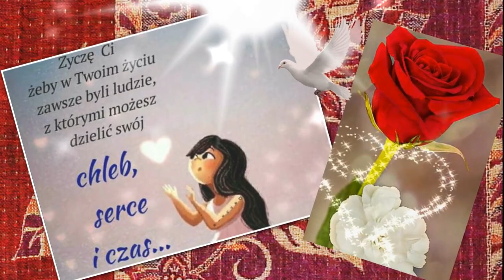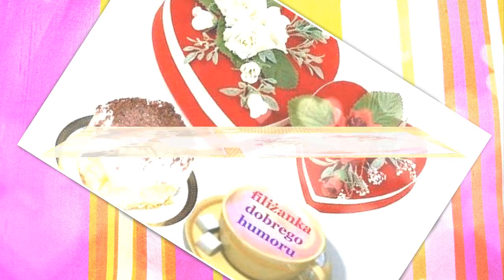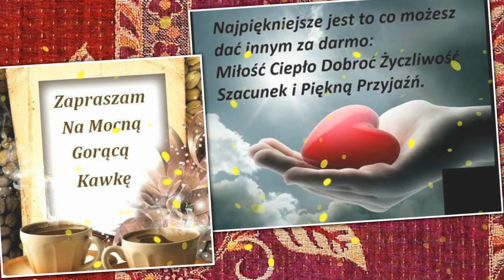Miłej Niedzieli życzę .... Pozdrawiam ....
Witam Słonecznym Niedzielnym Popołudniem..

Dajmy sobie uśmiech,
Na co dzień w domu,
na ulicy w ogrodzie.
Dajmy sobie uśmiech wieczorem
I o świcie
niech uprzyjemnia nam życie.
Dajmy sobie uśmiech bezinteresownie,
Szczerze od serca,
wymownie.
Uśmiech zbliża ludzi,
przełamuje lody.
Uśmiech leczy rany,
pomaga w chorobie.
Uśmiech rodzi sympatie,
wzbudza zaufanie.
Uśmiech ulży w pracy,
ułatwi przetrwanie.
To nic nie kosztuje,
a tak wiele daje.
Uśmiechajmy się do siebie nawzajem.
Wszystkiego dzisiaj życzę,
Co dobre, szczęśliwe, i miłe,
Co daje uśmiech i spokój,
Radością napełnia chwilę…

 Cieplutko pozdrawiam i życzę pięknych chwil ♥